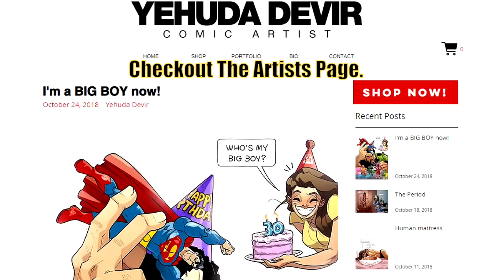🔥Artist Illustrates Everyday Life With His Wife🔥 In Adorable Comics 「by Yehuda Devir 」